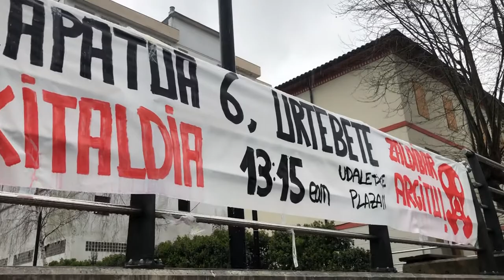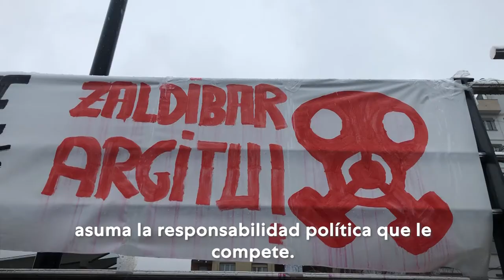ZaldibarArgitu: hondamendiaren urteurrena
Gaur Zaldibarren izan gara Joaquin eta Alberto oroitzeko eta omentzeko, baina baita Eusko Jaurlaritzari erantzukizun politikoak eskatzeko ere.